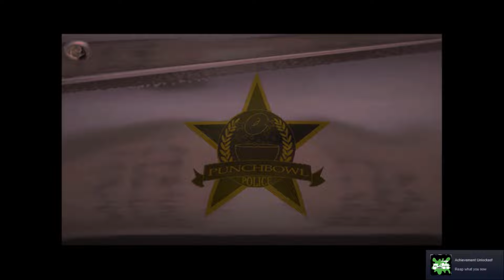Stubbs Remaster 1st Playthrough (Stubbs the Zombie: Rebel Without a Pulse) Part 1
Part 1 of FoxTayl Plays Stubbs the Zombie: Rebel Without a Pulse.  Stubbs is a zombie.  Stubbs is a rebel.  Stubbs has no pulse.  In Stubbs the Zombie: Rebel Without a Pulse, you play Stubbs, the titular Rebel who has no Pulse.  Come watch us eat brains and fart everywhere.  I love this game.